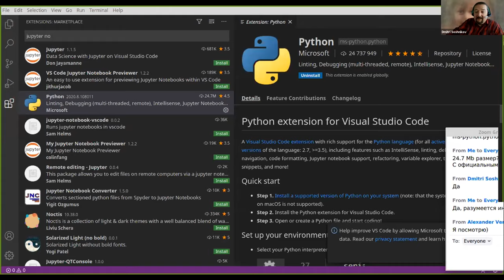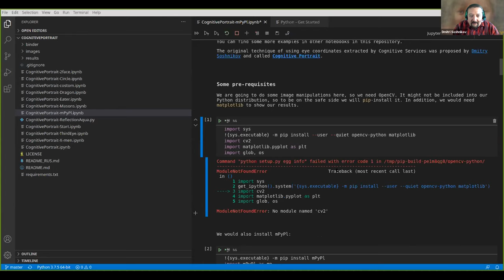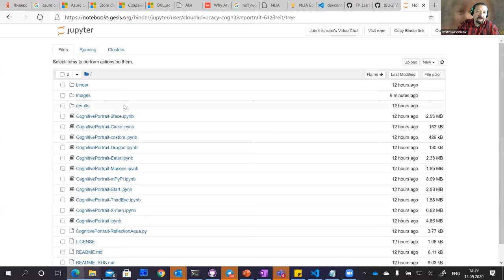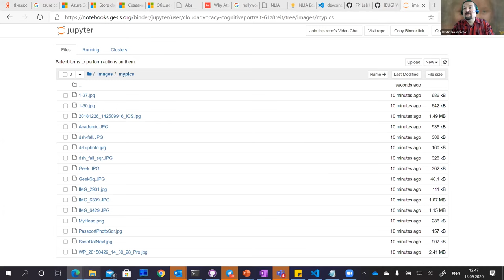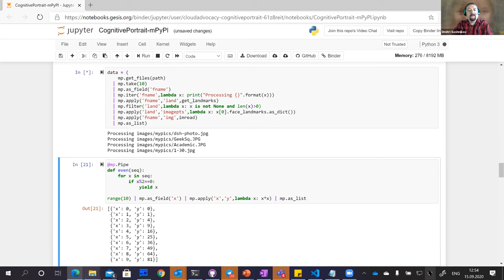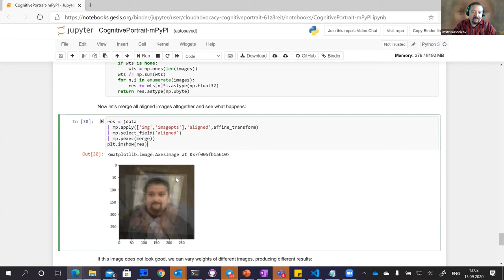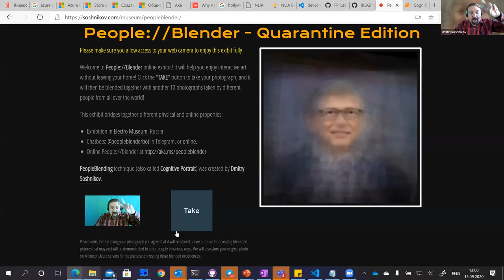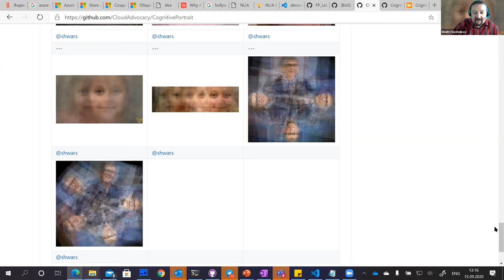Python Science Art: создаём свой когнитивный портрет (продолжение МК) / Дмитрий Сошников (Microsoft)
Приглашаем на Moscow Python Conf 2023, которая пройдет 19 и 20 мая 2023 в Москве в рамках Positive Hack Days.
 Профессиональная конференция для Python-разработчиков Russian Python Week 2020

В ходе этого мастер-класса мы немного отвлечемся от бизнес-задач и погрузимся в мир технологического искусства. От вас потребуется 10-20 ваших фотографий, из которых мы создадим так называемый "когнитивный портрет". Для этого мы используем Microsoft Cognitive Services Face API — предобученную модель компьютерного зрения, доступную в виде веб-сервиса в облаке Microsoft Azure.